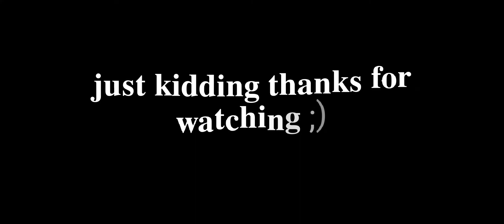𝒹ℴ𝓊𝒷𝓁ℯ 𝓉𝒶𝓀ℯ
𝒸𝓇𝒶𝒹𝒾𝓉-𝒹𝒽𝓇𝓊𝒷